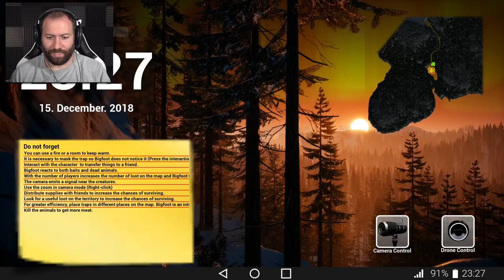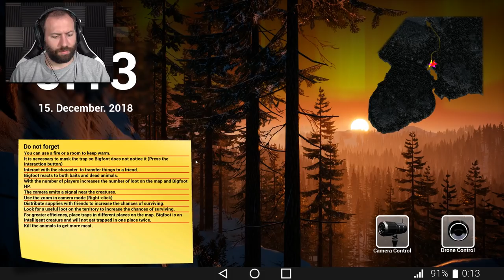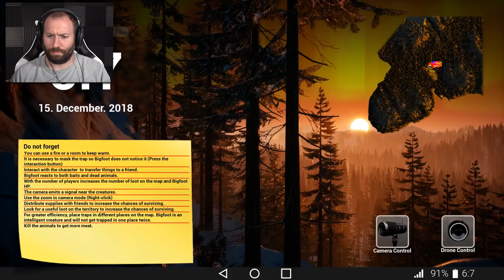BIGFOOT'S COUSIN IS TOUGH | Bigfoot Co-Op Part 9